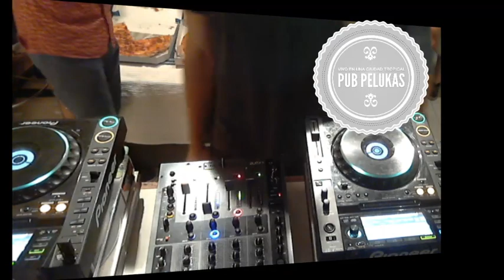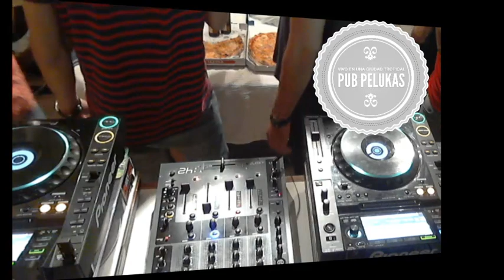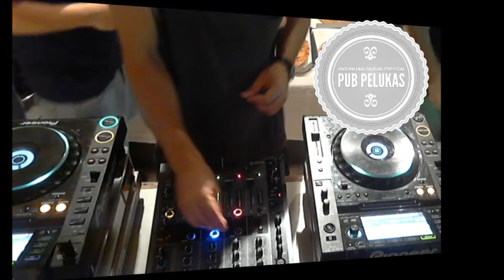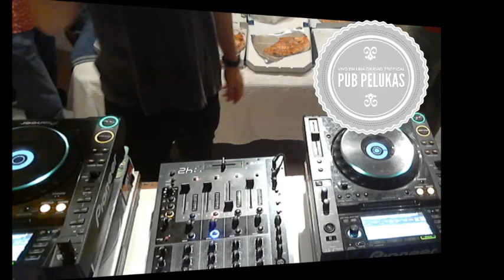David Hernandez (Jun 2015)